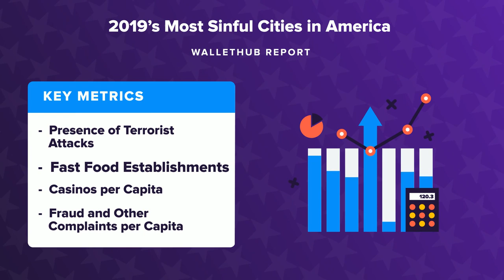Most sinful cities in America, according to WalletHub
WalletHub is out with its list of 2019's most sinful cities in America. Video courtesy: WalletHub